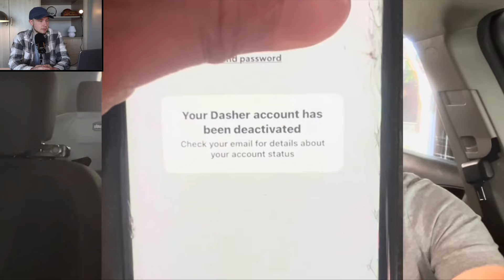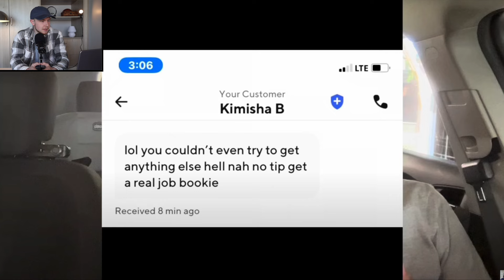My Reaction to Pedro DoorDash Santiago Getting Deactivated from DoorDash